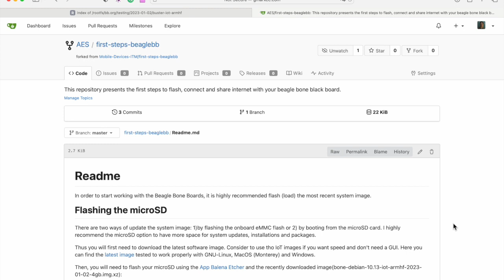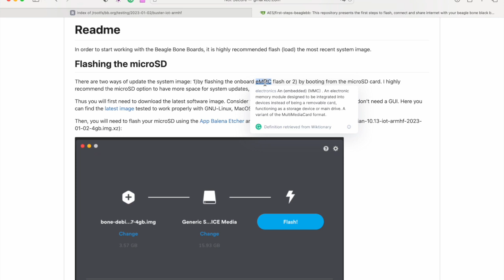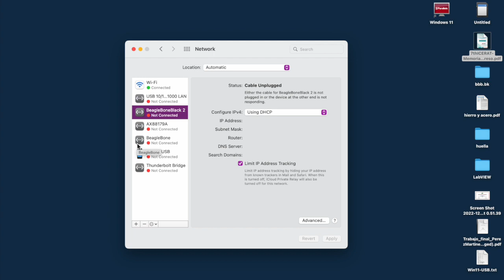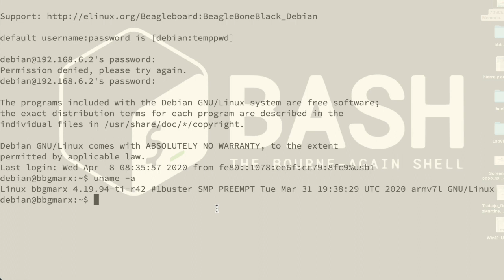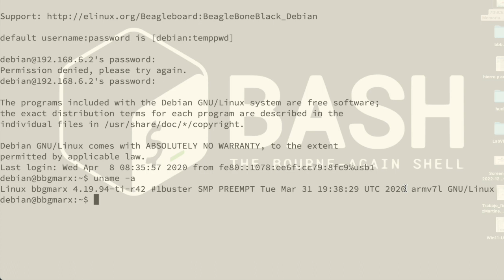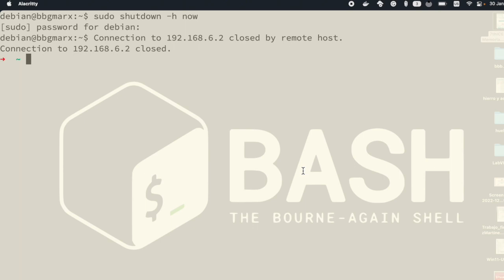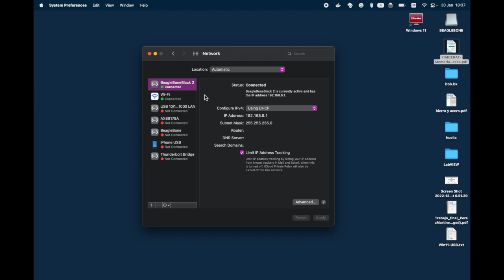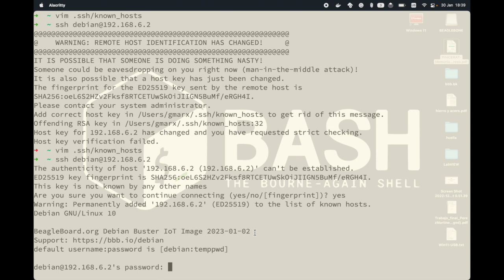Actualización de la imagen de la BeagleBone Black 2023.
Este vídeo muestra el procedimiento de la actualización de la imagen de la tarjeta beaglebone black con la imagen del 2023.